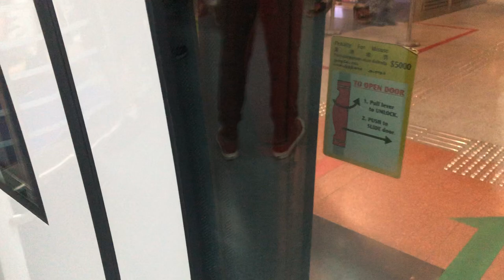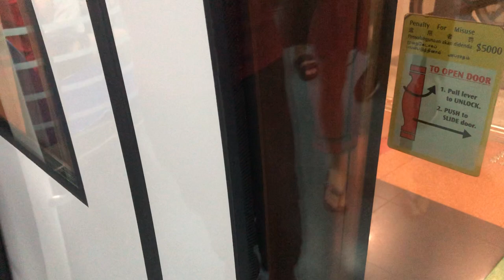SMRT C830 Ride from Tai Seng To Paya Lebar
Recording on 12 February 2020
Train: C830
Line: Circle Line
Destination: Bishan to Paya Lebar
Route: 8 Dhoby Ghaut